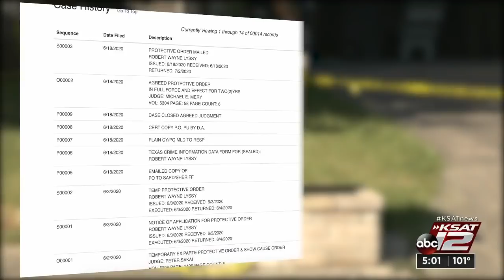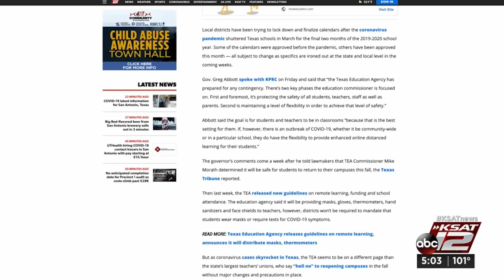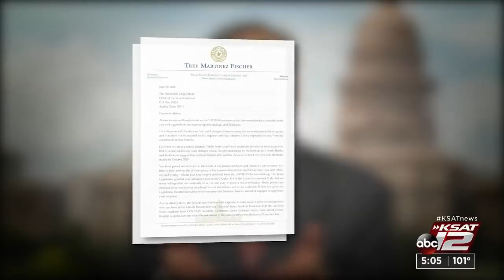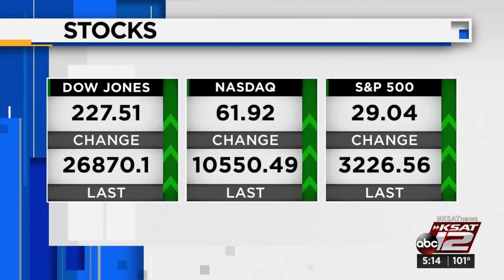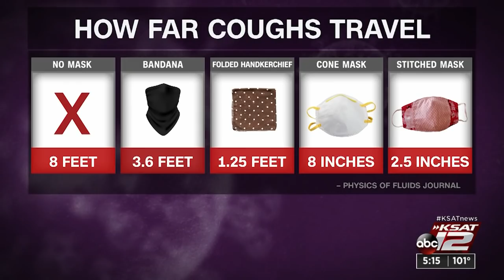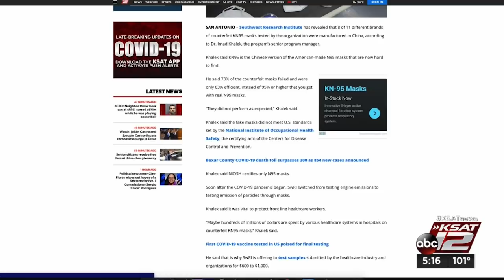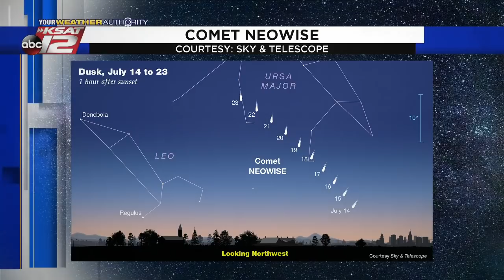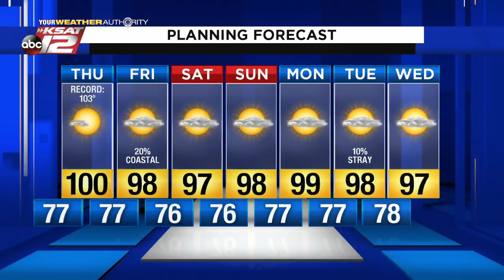KSAT 12 5 O'Clock News : Jul 15, 2020